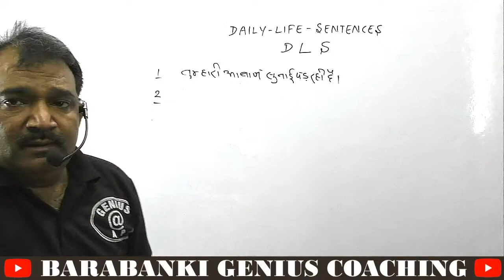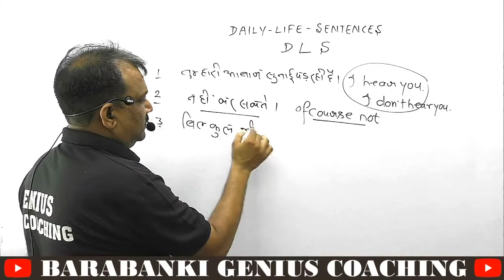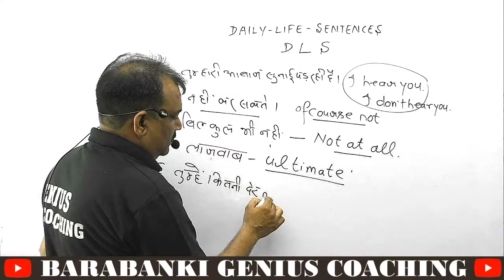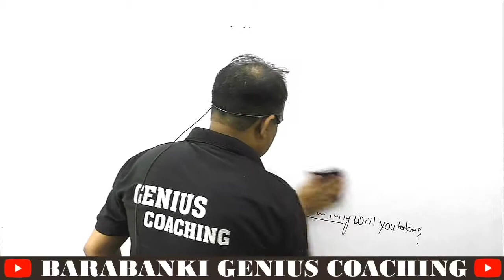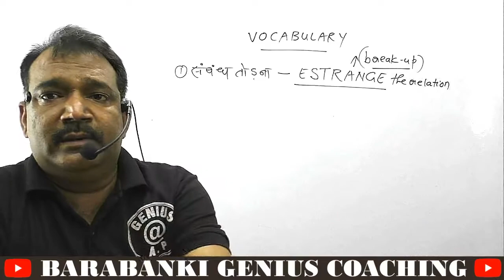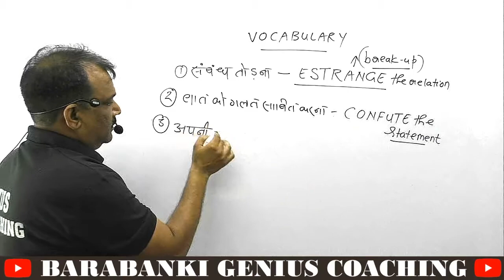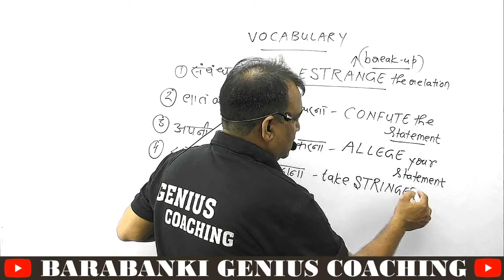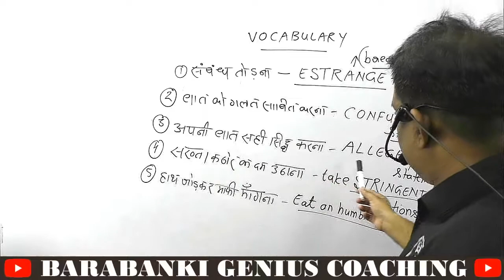GOOD MORNING WITH ALOK SIR || DAY - 19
SPOKEN ENGLISH IS VERY USEFUL FOR FRUITFUL COMMUNICATION
INTER PERSONAL SKILS
IMPROVE YOUR COMMUNICATION POWER
BE A GOOD SPOKESPERSON
आप अंग्रेजी बोलना नहीं जानते है तो सीखे
जीनियस कोचिंग की एक विशेष पहल
YOUR FIRST STEP TO LEARN SPOKEN ENGLISH
SPOKEN ENGLISH FOR DAY TO DAY LIFE